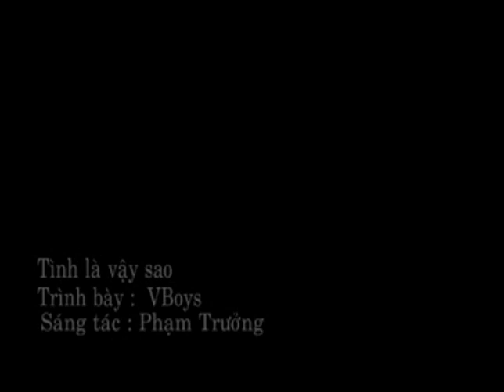Tình là vậy sao-Vboys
Tình Là Vậy Sao
Tác giả: Phạm Trưởng
Nhiều lần tôi đã yêu mang đắng cay thật nhiều
Vì người mình yêu đã không yêu thật lòng
Người mình không yêu lại cứ trao ta lời yêu.

Thật lòng tôi quá đau, tôi đã yêu thật nhiều
Vậy mà người yêu dối gian cũng thật nhiều
Tình là vậy sao chỉ mãi cho ta niềm đau.

Giờ thì đã hết đắng cay rồi cũng biết
Còn lại mình ta cô đơn với xót xa
Từng lời em nói dối gian và gian dối
Anh không yêu em nữa người ơi.

Ngày đó yêu em tôi yêu em không dối gian
Chỉ vì em đã mang con tim quá tham lam
Vì sao em đã quá vội vàng, để yêu thương vỡ tan
Sao em chỉ muốn dối gian.

Người dối gian tôi tôi đâu hay yêu mãi thôi
Còn người yêu tôi tôi vô tâm chẳng một lời
Tình là như thế quá buồn cười, giờ đây ta lẻ loi
Yêu thương xem như là trò chơi, phải không em?